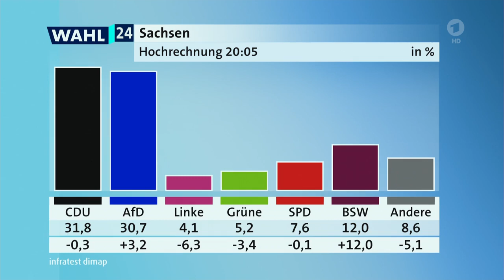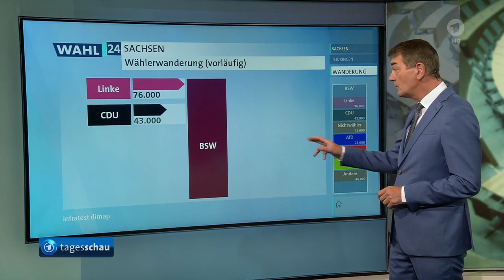Landtagswahl in Sachsen: CDU knapp stärkste Kraft vor AfD